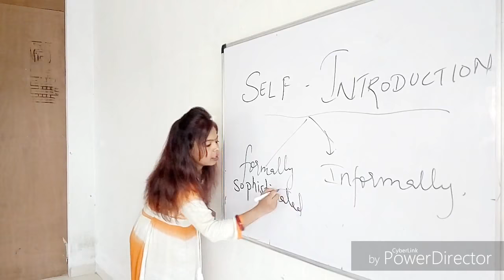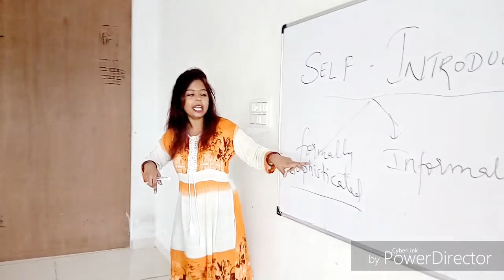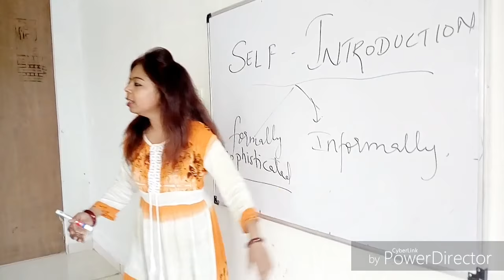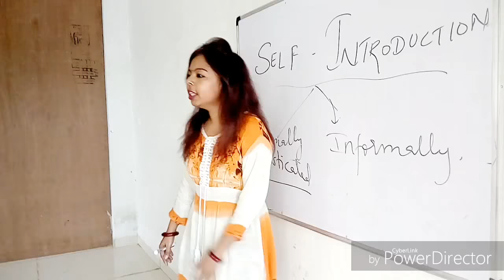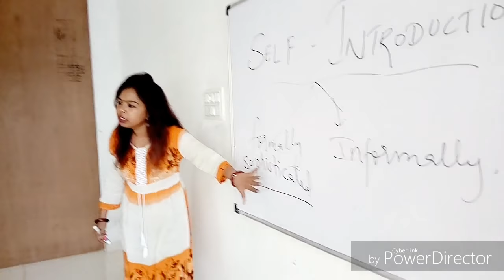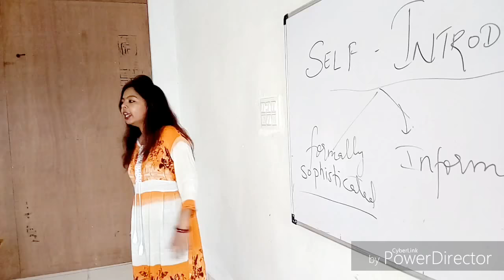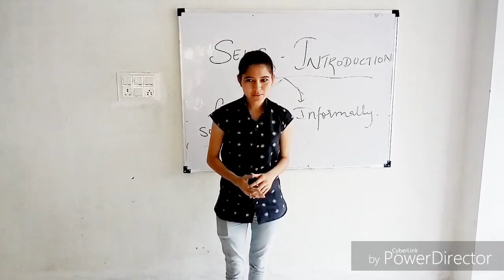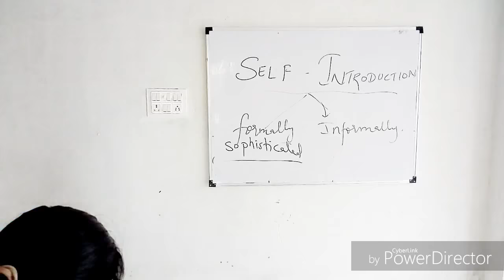English में परिचय कैसे दे! How to introduce yourself । Darshna Pachori।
Self Introduction देना सीखें। How to introduce yourself.

There are two types of introduction
ONE is formal and other one is informal.
Formal introduction has to be followed by Sophistication.

Learn how to give self introduction quickly and easily.